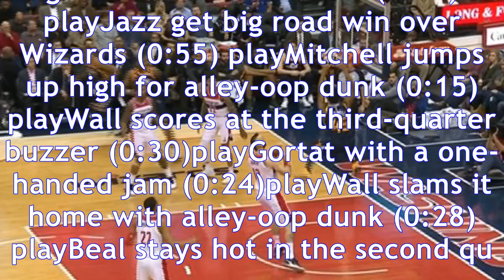Washington wizards basketball - wizards news, scores, stats, rumors & more - espn